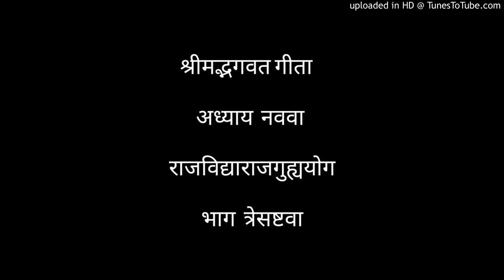श्रीमद्भगवत गीता अध्याय नववा - राजविद्याराजगुह्ययोग भाग त्रेसष्टवा | Motivational Audio | जनसेवा